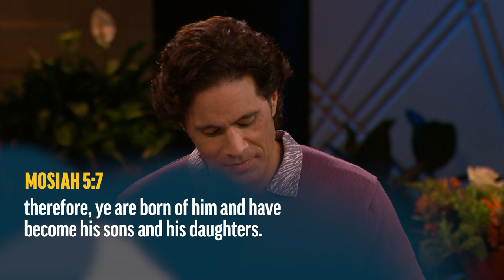The Children of Christ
Dr. Rosalynde Welch expounds on the scriptural concept of becoming “children of Christ”.